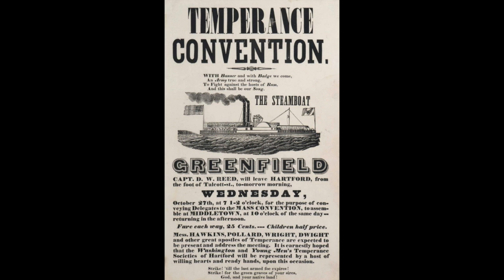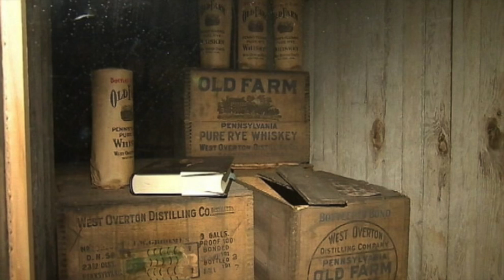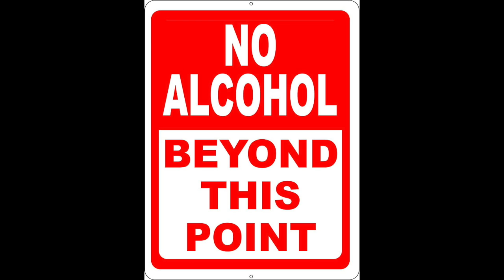American Temperance Society Inam and Graham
Inam Zafar interviews the founder of the American Temperance Society